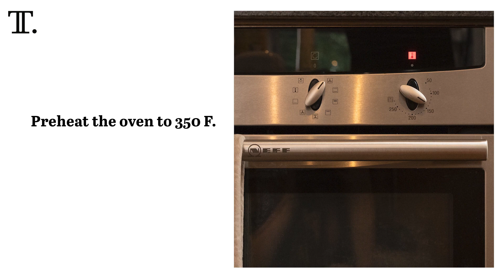Lemony Salmon Risotto Recipe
Risotto is known for its rich flavors and creamy texture, and this recipe includes all of that goodness with the added bonuses of zingy lemon flavor and flaky salmon.